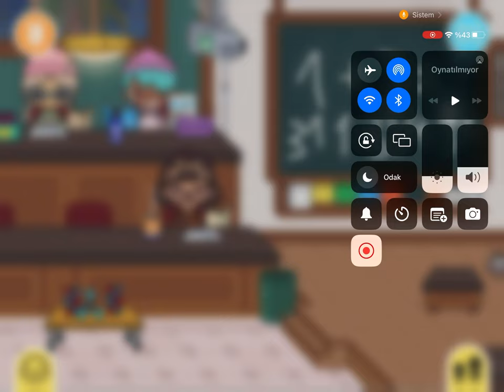Toca Boca Life World - Dünyanın En Güzel Dersi Part 2